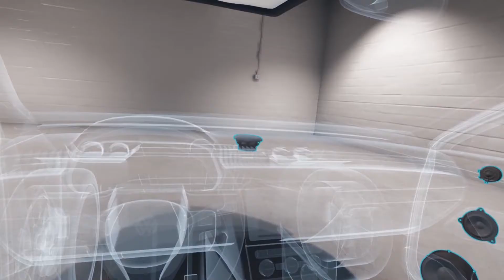VR Showreel 2020 – Cadpeople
Did you know that VR lets people experience realities that are..
R-are 😲
I-mpossible 🤯
D-angerous 😬
E-mpathetic😍😢

We have collected some of our most impressive VR experiences.
Enjoy the R I D E !

CADPEOPLE

Cadpeople is a technology-led visual communication agency. We create visual experiences that engage people. We make the complex simple through compelling storytelling and the use of cutting-edge technologies. We are a team of graphic designers, project managers, strategists, copywriters, VR developers, illustrators, 3D animators and interaction programmers divided into two offices, one in Aarhus, DK, and one in Edinburgh, UK.